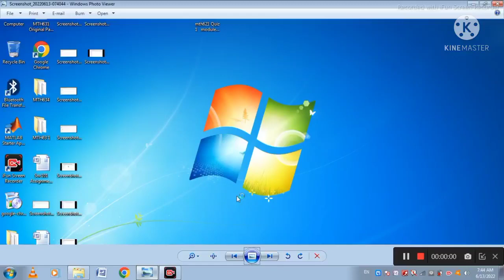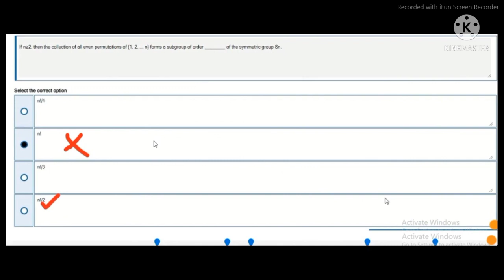MTH 633 Quiz 1 2022|mth633